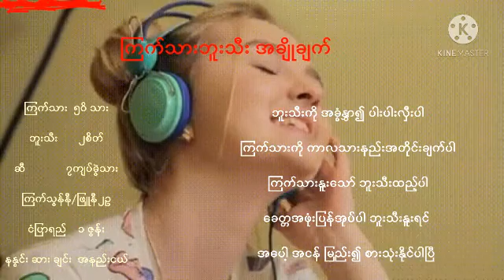ကြက်သား ဘူးသီးချက် ကောင်းကောင်း (KYAW KYAW AUNGLAN 13)